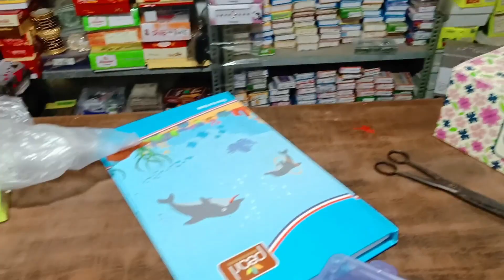🌹करवाचौथ Shopping @subhclothhouse840 ने की शॉपिंग @lathercosmetichouse से 🌹🌹